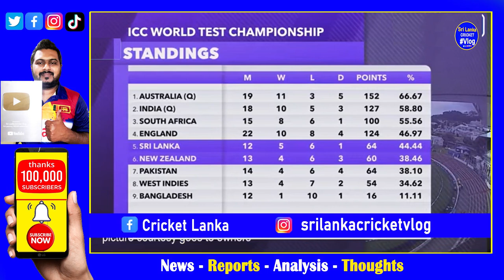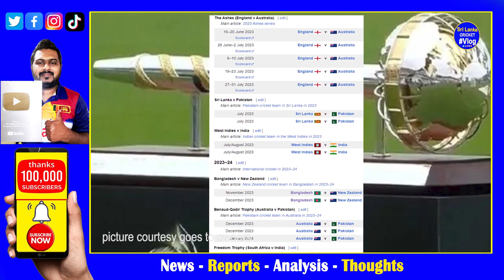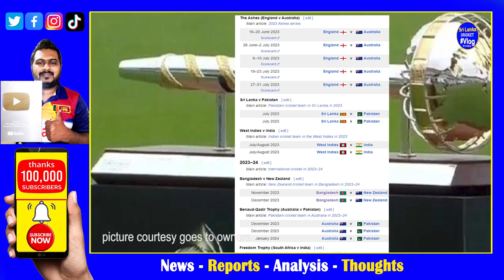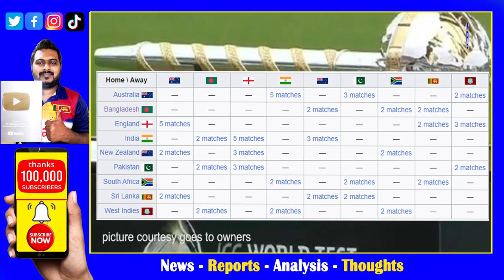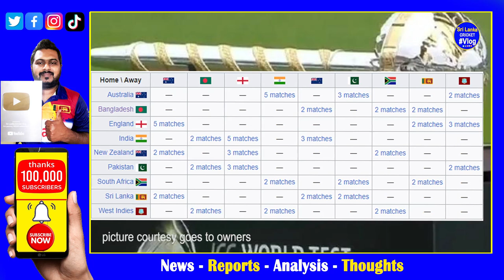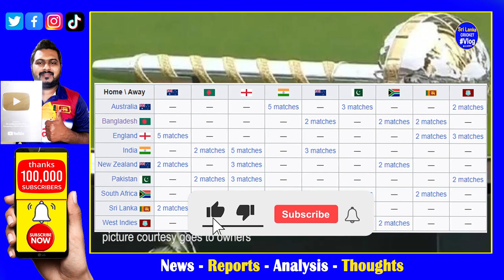ICC World Test Championship 2023 - 2025 Starting June Ashes Series| Sri Lanka for only 2 matches